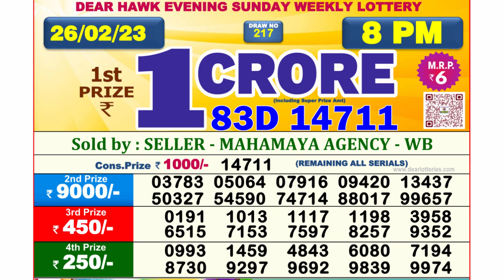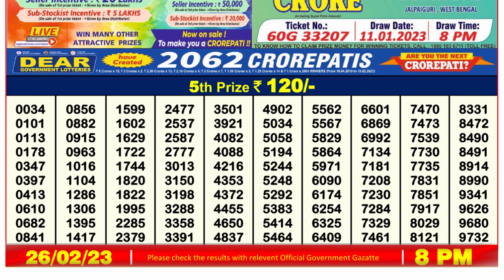🔴 Lottery Sambad Live 08:00pm 26/02/2023 Evening Nagaland State Dear Lottery Result Pdf Download